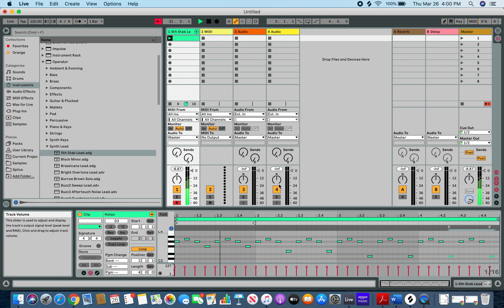How to Make an Arpeggio